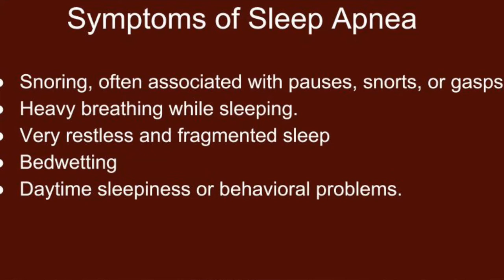Children's Sleep Apnea Symptoms and Treatment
Dr. Koltai, Dr. Lee and Dr. Sunwoo spoke about the symptoms and treatments toward children's Sleep Apnea, including the early childhood airway expansion orthodontic procedure.

Children's Sleep Apnea affects up to 3% of children globally.  A few severe cases could cause death.  Some children were misdiagnosed as the seizures and epilepsy.
Symptoms include:
Snoring, often associated with pauses, snorts, or gasps.
Heavy breathing while sleeping.
Very restless and fragmented sleep
Bedwetting
Daytime sleepiness or behavioral problems.